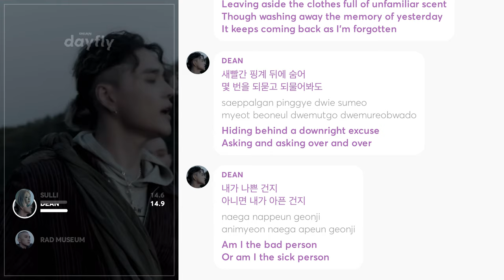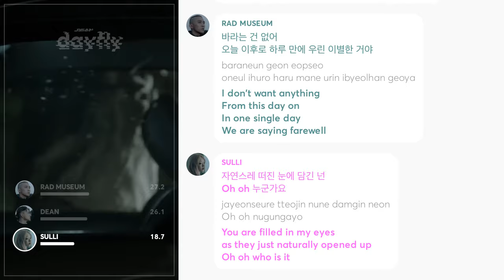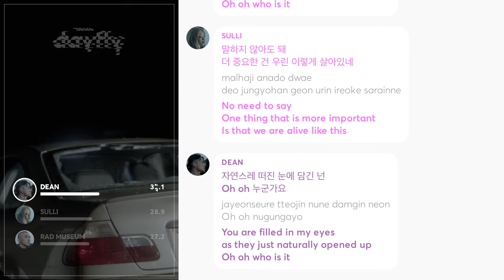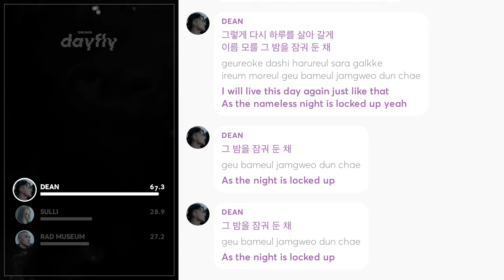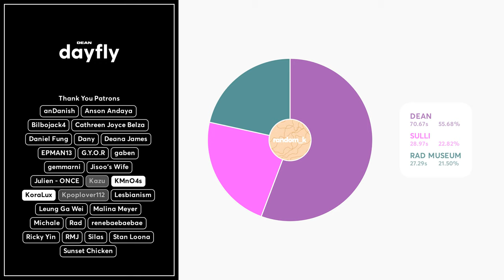DEAN - dayfly ft. Sulli, Rad Museum (Line Distribution + Lyrics Color Coded) PATREON REQUESTED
Requested by Patreon Supporter: Rad

Line Distribution: DEAN - 하루살이 (dayfly) ft. Sulli, Rad Museum
Lyrics: colorcodedlyrics